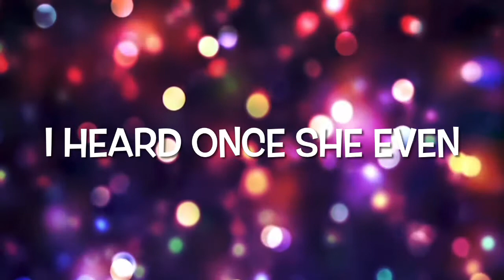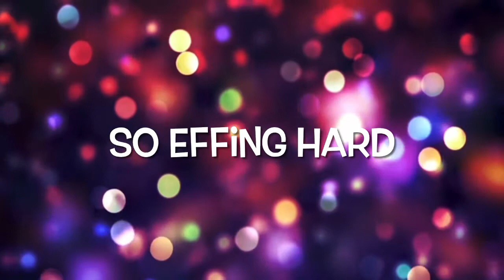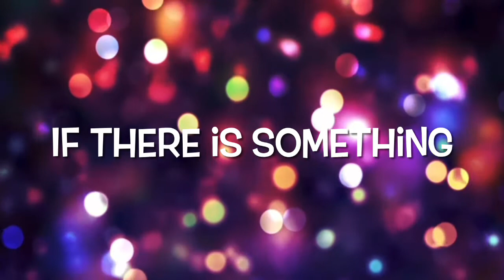Dusty Boxx- She’s So Dusty Lyric Video (A parody of Britney Spears- Lucky)